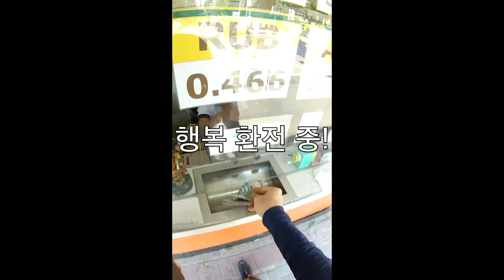[스티브TV] 파타야 오토바이 택시 라이더 / 태국 파타야 밤바리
세번째 오토바이 태국 여행을 시작했습니다. 오토바이 빌러러 가는 길에 파타야 최고의 오토바이 택시 드라이버를 만났네요.